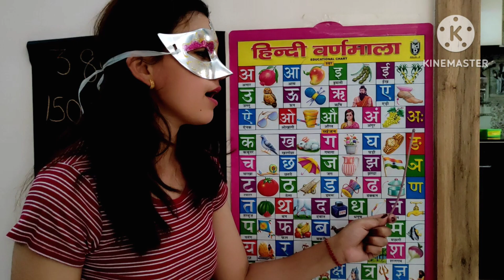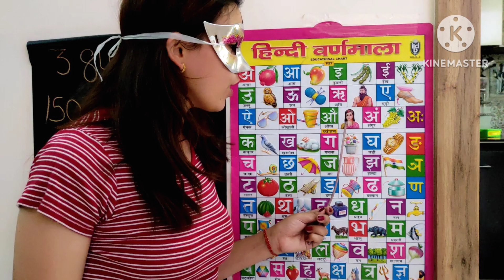Hindi Varnmala| Barahkhadi